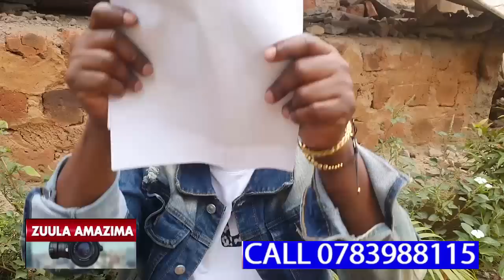ETTAKA LIFUSE AKATTAKA MU UGANDA,BAKIFEESI BAKONYE ENNYUMBA NGA BAGALA OKUNYAGA ETTAKA LYE LYEYAGULA